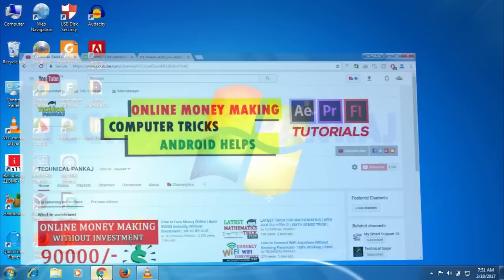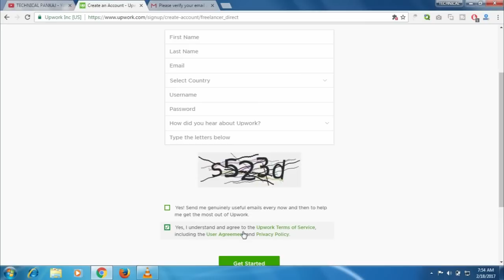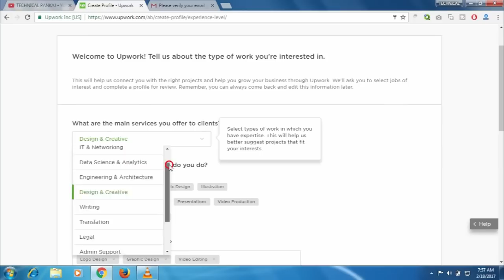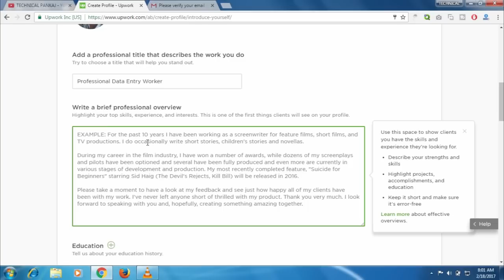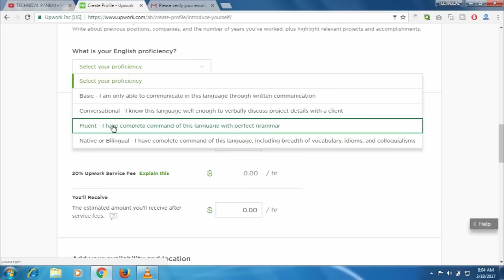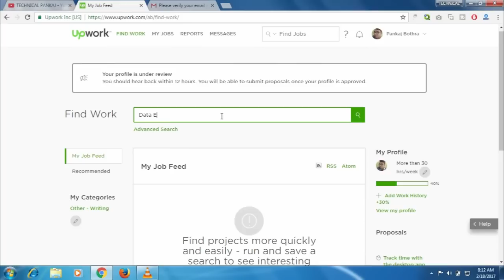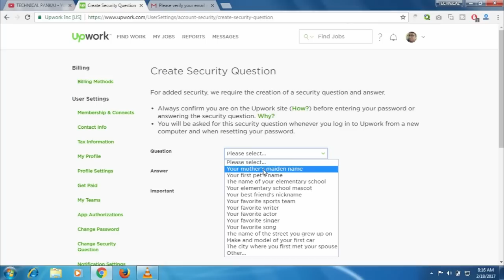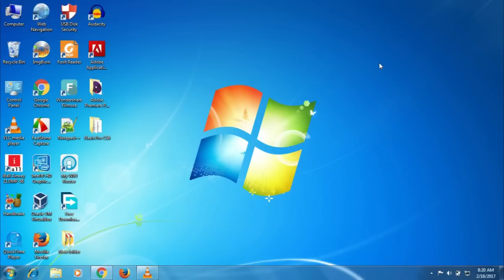Earn Money Online | 80 Dollar Per Hour | Work Freelance | Without Investments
Hello Guys - Now you are earn 80000 INR Per hours .. & More Than 100 USD Dollars . Quickly & Easily . Home based Jobs. With payment proofs.

How works Upwork Online money Making tricks in hindi.